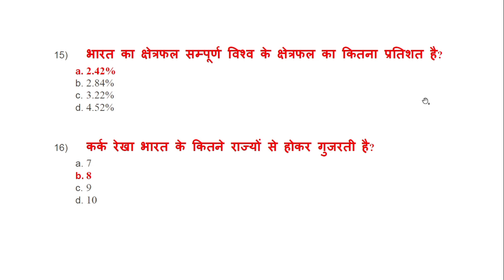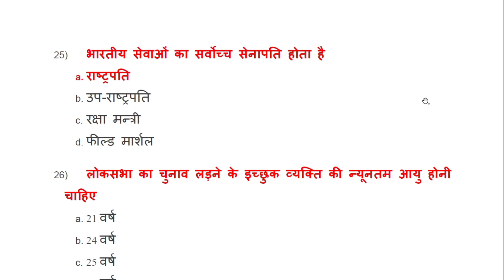Bihar police GK/GS 20 23 | Bihar police previous year GK/GS question | Bihar police GK by Khan sir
bihar police gk gs new batch by khan sir 2023
bihar police gk gs class by khan sir 2023
bihar police gk gs Practice Set by khan sir 2023

bihar police gk gs class bihar police gk class

Bihar Police New Batch 2023

bihar police vacancy 2023bihar police new vacancy

bihar police syllabus 2023 bihar police 2023,

bihar police

result kab aayega, bihar police 2023

bihar police live test bihar police practice set

Bihar Police Constable Mein kaisa prashn poochha
bihar police gk gs batch by khan sir 2023

Bihar Police Constable Mein R-R Puche jaane wale

bihar police batch by khan sir 2023

bihar police gk gs foundation batch by khan sir 2023

bihar police gk gs class by khan sir

bihar police classes by khan sir

bihar police previous year book bihar police preparation channel

question

book
bihar police gk gs new batch by khan sir
bihar police previous question paper
BIHAR POLICE CONSTABLE GK GS 2023 | GK GS FOR BIHAR POLICE 2023 | BIHAR POLICE GK GS QUESTIONS | MD CLASSES | BY VISHAL SIR | BIHAR POLICE GK GS | BIHAR POLICE CONSTABLE GK GS QUESTIONS | GK GS FOR BIHAR POLICE | GK GS QUESTIONS | BIHAR POLICE CONSTABLE | BIHAR POLICE